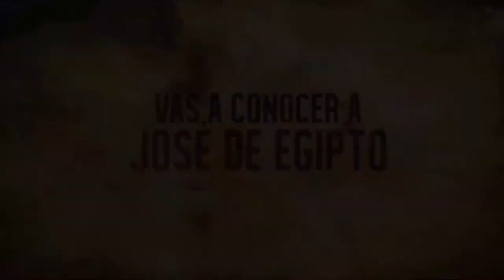Trailer Jose De Egipto Español Latino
Historia De La Biblia.Donde Habla Que Jose Fue Vendido Como Exclavo Por Sus Propios Hermanos.Pero Dios Lo Exalto Con El Tiempo A Punto De Llegar A Ser Faraon De Egipto y Sus Hermanos Se Humillaron Ante El.
Link De Nuestro Sitio Web Donde Podras Ver Y Descargar Todas Las Series Biblicas En La Mejor Calidad De Video Y Audio: